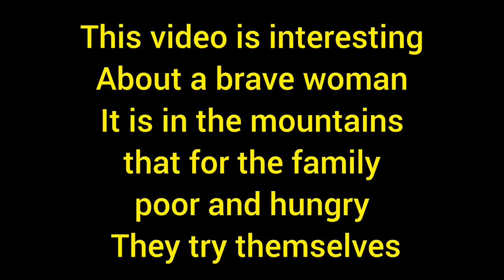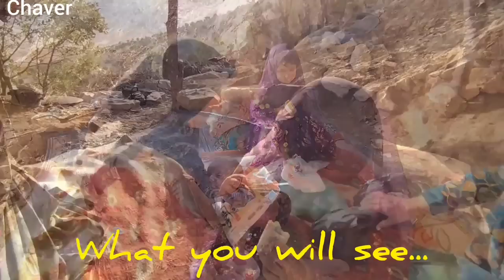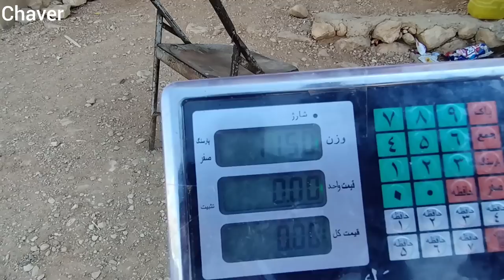A lonely woman's effort to save her young child and family from starvation in the mountains😔😔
Hello, you are watching another amazing video. In this episode, two women with a child and a baby live alone in the mountains. The family suffers from lack of food. The young mother tries to solve this problem and takes a sheep for sale. and supplies the items needed by the family. Watch this exciting video.